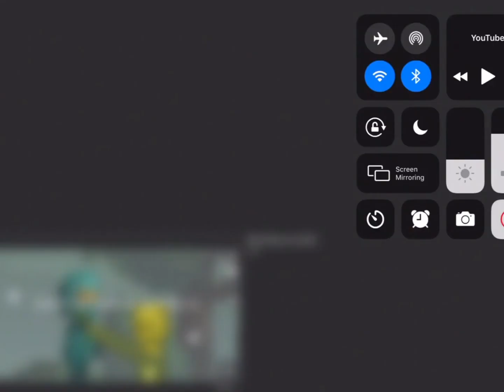Titan speaker men x titan camera men :]